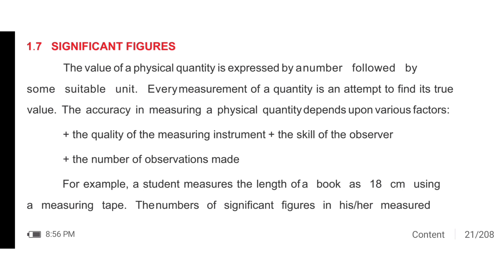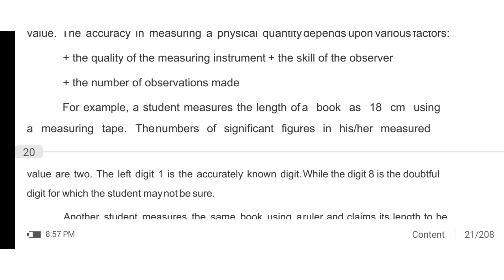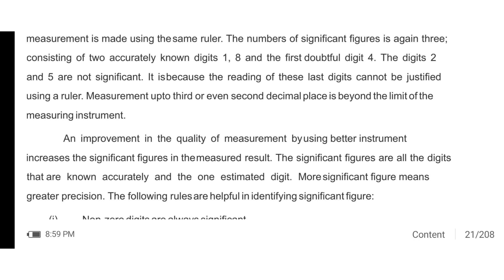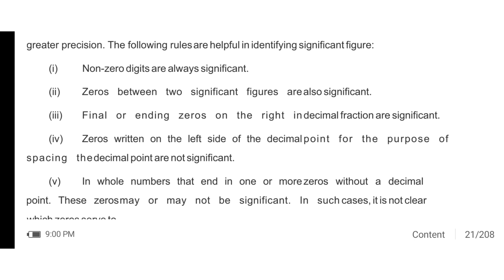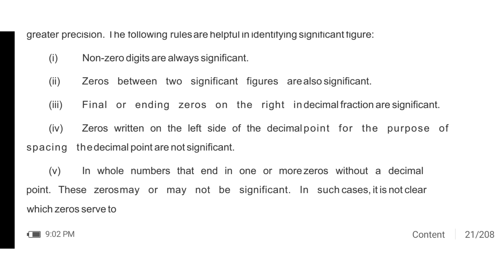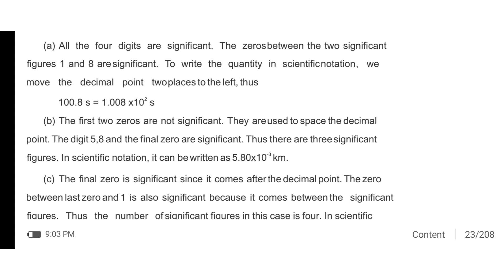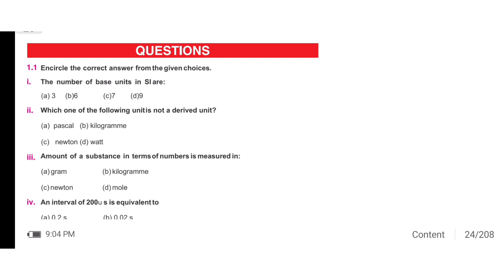Significant Figures in Physics || in Urdu/Hindi 9th Class Physics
Drcocoeducation has brought to you lectures of Dr.Coco on ´´9th Class Physics Chapter 01, Physical Quantities and Measurements.´´

Topic:Significant Figures

This lecture is specially recorded for students of 9th class from all Punjab Boards and is based on current curriculum of study for Physics book.